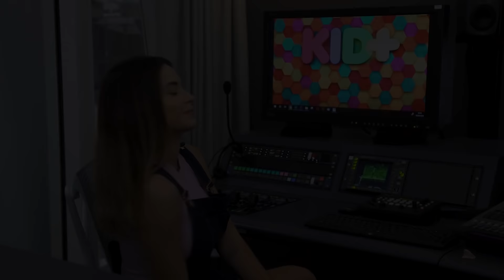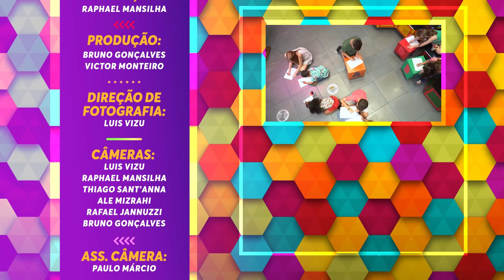KID+! MEDO DO ESCURO!?!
No vídeo de hoje vamos enfrentar um medo que todo mundo tem ou já teve!

CONVIDADO ESPECIAL: Sandro Laina